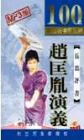刘兰芳评书 赵匡胤演义 019 mp3